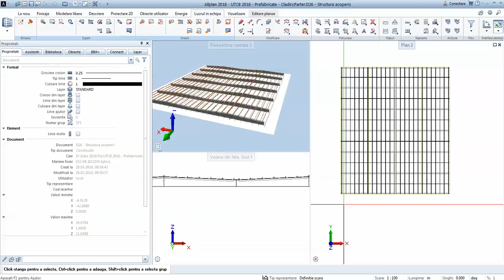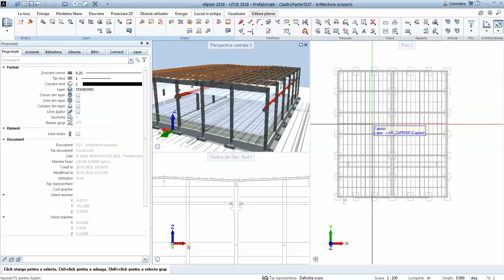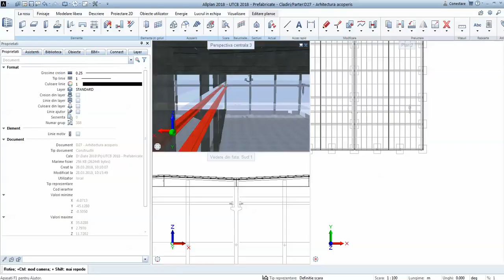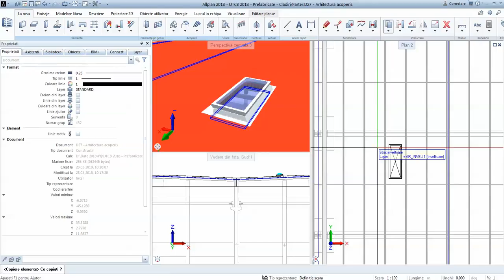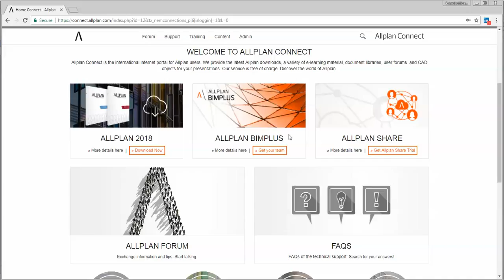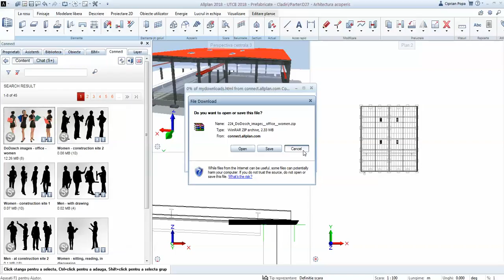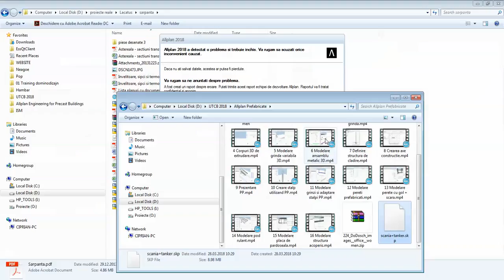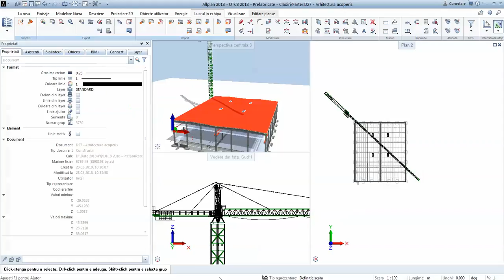#17 Modelare arhitectura industriala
Import de elemente 3D specifice industriei prefabricatelor